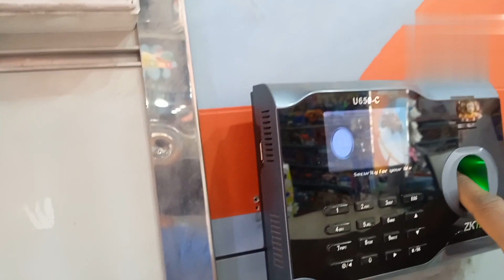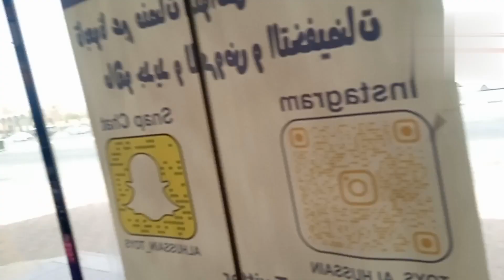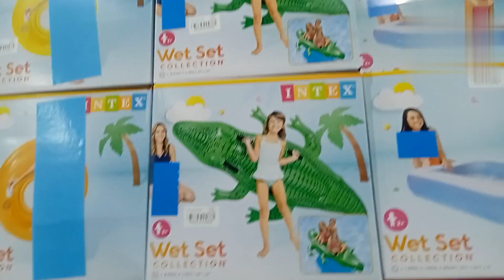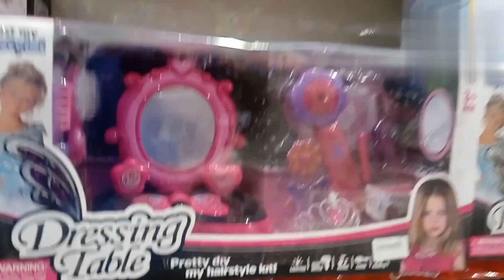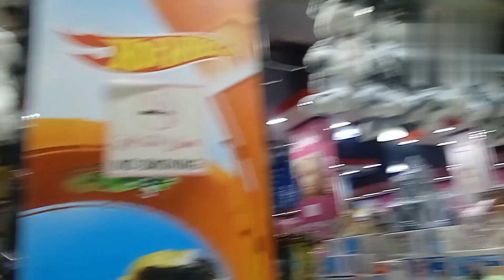my block 🤝 salesman toy shop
my block 🤝 salesman toy shop Saudi Arabia Daman City 🌆 toy shop salesman